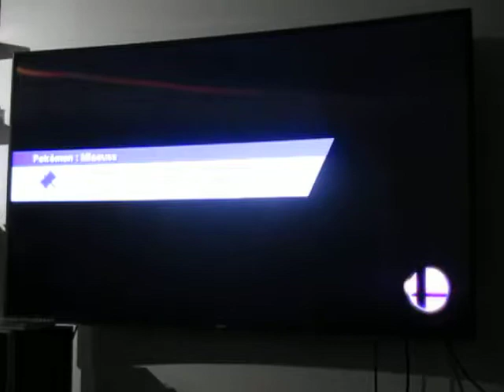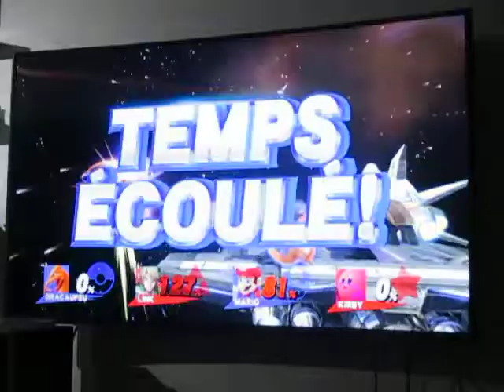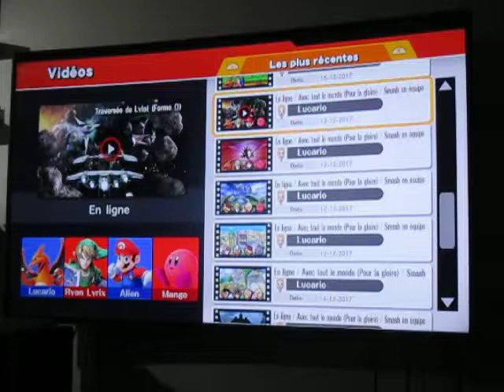SSB for Wii U - For Glory in Team in SD: The bombs break party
Une mort subite que j'aurai pu remporté si les bombes ne sautaient pas trop tôt sur l'arène. J'atteint le même joueur de Kirby, que la vidéo précédente, avec Éclate-Roc. Le joueur de Link reçoit les éclats restants. J'aurai peut-être dû essayer une attaque aérienne.